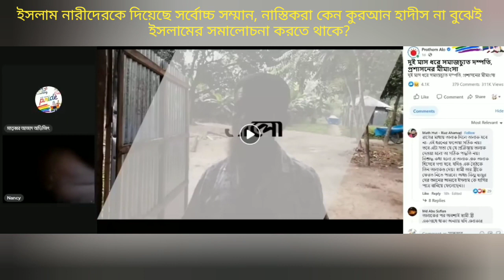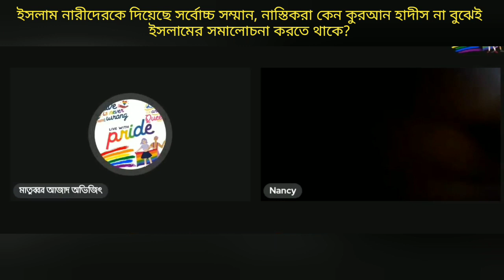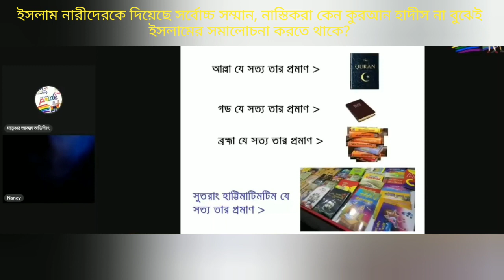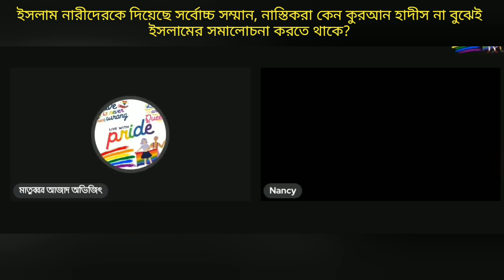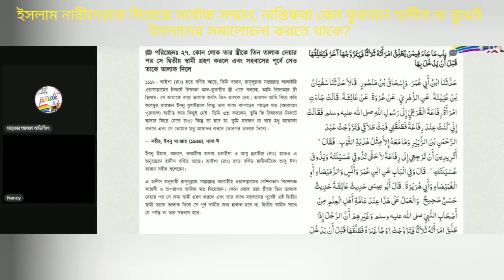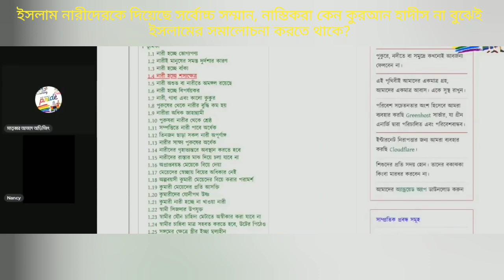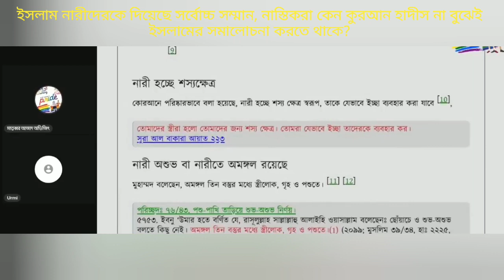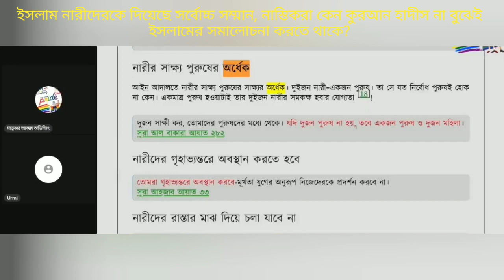ইসলাম নারীদেরকে দিয়েছে সর্বোচ্চ সম্মান, নাস্তিকরা কেন কুরআন হাদীস না বুঝেই ইসলামের সমালোচনা করে?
নেন্সি আপু বনাম মাতুব্বর আজাদ অভিজিৎ